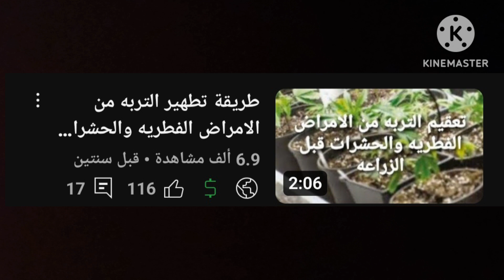اسباب موت نباتات الاصص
اليكم ٨ اسباب محتمله لموت نباتات الاصص نذكرها لكم في المقطع